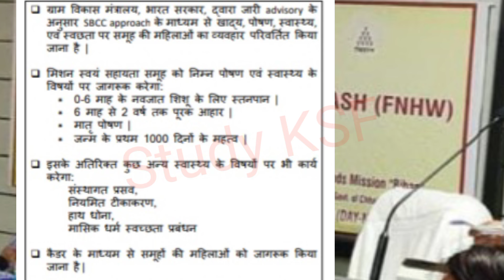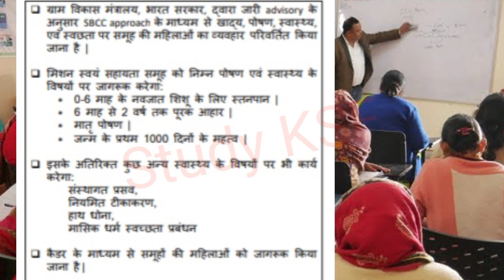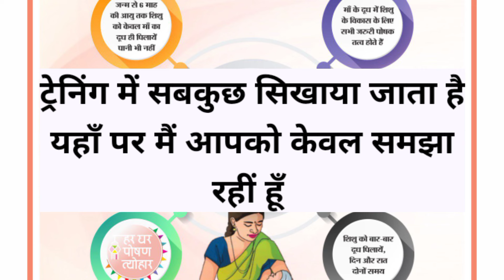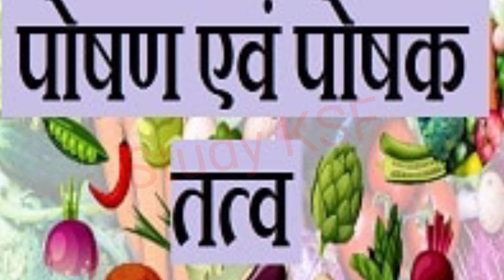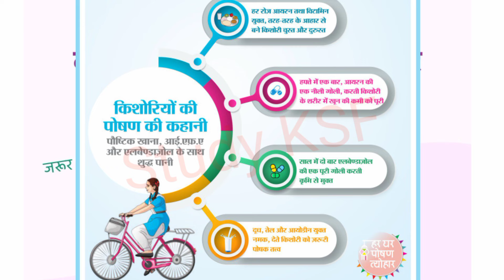ICRP FNHW /स्वास्थ्य सखी/ पोषण सखी की ट्रेनिंग स्वयं सहायता समूह | Swayam Sahayta Samuh